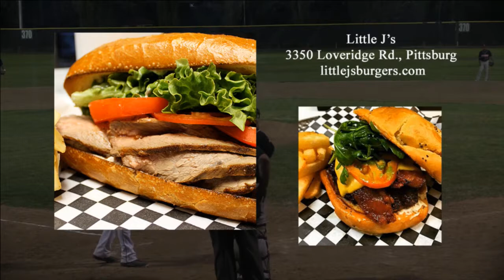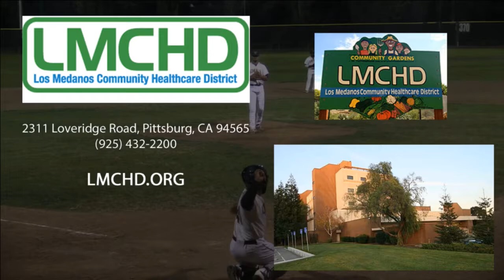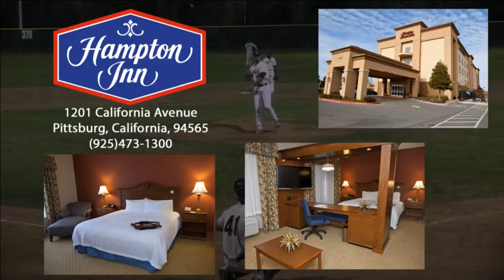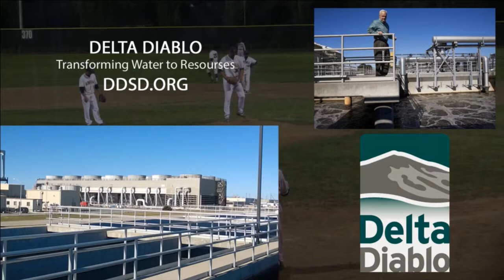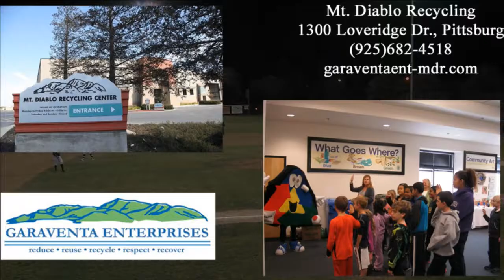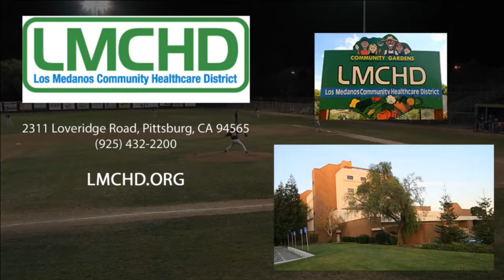7/19/17 DIAMONDS VS ADMIRALS 2